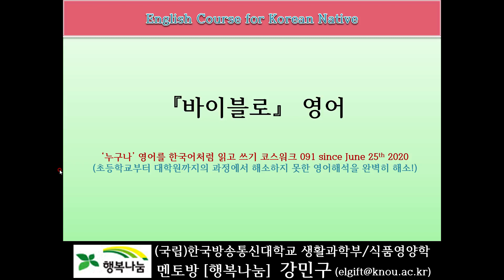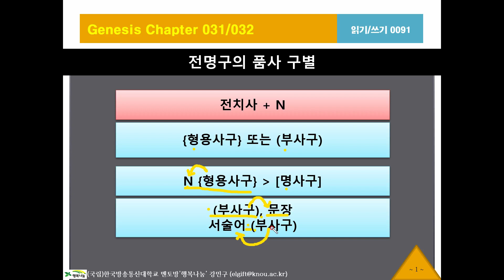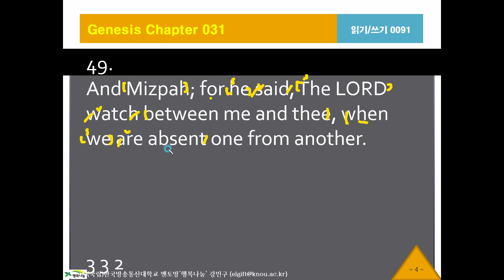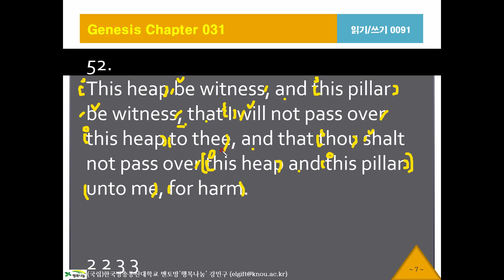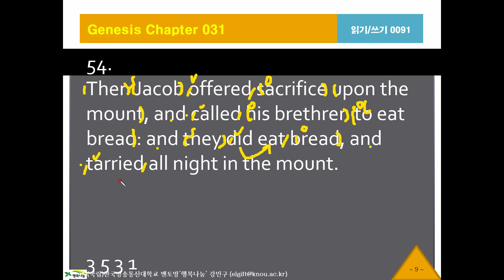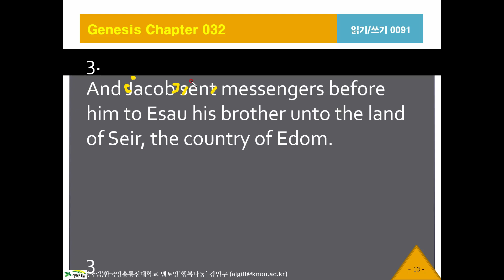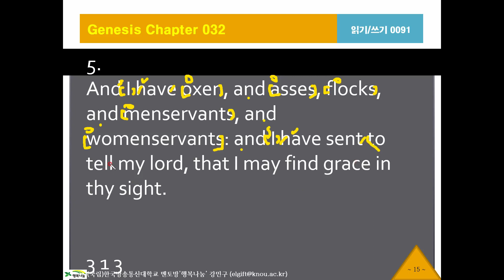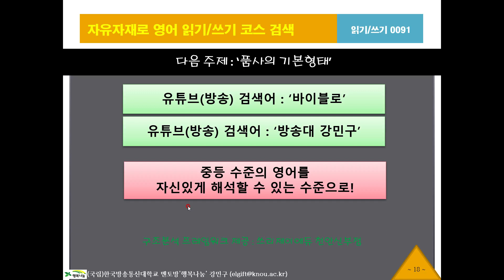바이블로91, 창세기31장48절, KJV, 영어성경, 흠정역, 성경공부, 영어해석원리, 영작문원리, 영어구조분석, 성경으로 영어공부, 영어로 성경공부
한국어 네이티브를 위한 영어성경, 킹 제임스 버전, King James Version English Bible Study, 영어구조분석